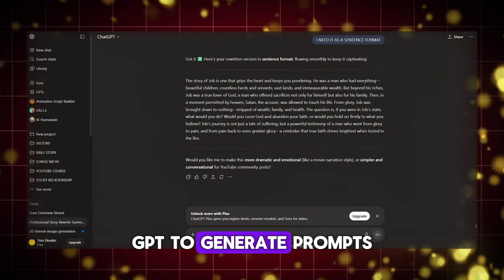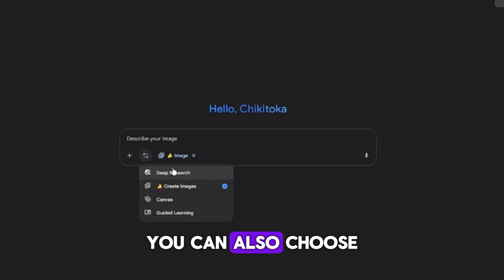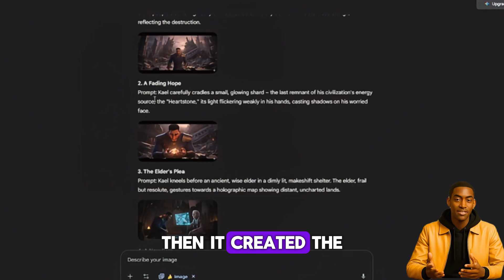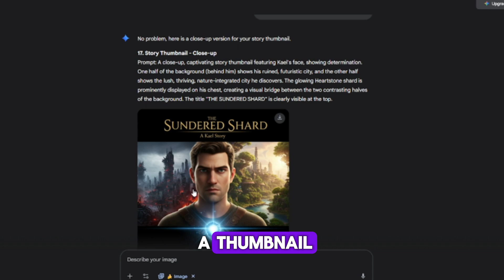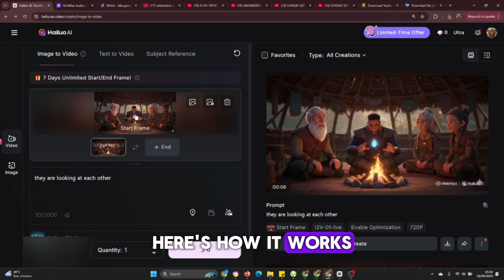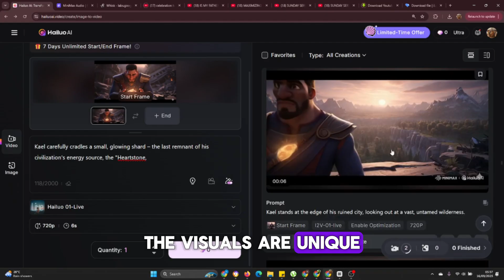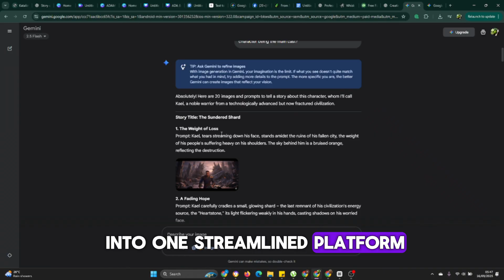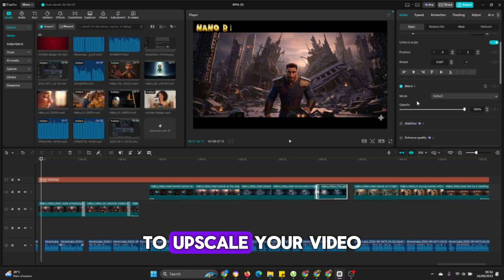NEW: How to Use FREE Google Nano Banana AI (Step-by-Step Tutorial)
Discover the simplicity of creating stunning animations with FREE Google Nano Banana AI Animation. This video guide will walk you through the easy steps to harness the power of artificial intelligence in animation, making it accessible to everyone. Learn how to bring your ideas to life with minimal effort and maximum creativity. Get ready to unlock the full potential of Google's innovative tool and take your animation skills to the next level. Whether you're a beginner or an experienced animator, this tutorial is designed to help you navigate the world of AI animation with ease. Join us as we explore the endless possibilities of FREE Google Nano Banana AI Animation and make animation easy and fun for all.

COMPLETE AI ANIMATION COURSE WILL BE LIVE SOON. JOIN OUR TELEGRAM GROUP FOR UPDATE